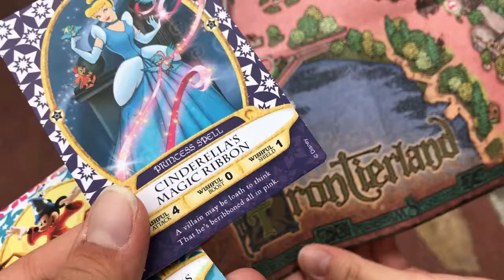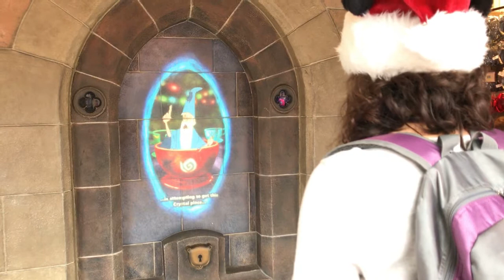Magic Kingdom: Main Street USA ZerandoADisney | ICP Disney 16/17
Vou começar a postar os vídeos do MK!!!